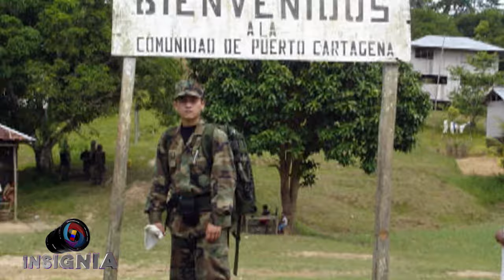Hombre de mar con pies la tierra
Suboficial Segundo, Oscar González Cuellar, hombre que trabaja de la mano con la población propendiendo por su bienestar, siempre al servicio de los Colombianos, ejerciendo desde la acción integral el cumplimiento de la misión por la patria.